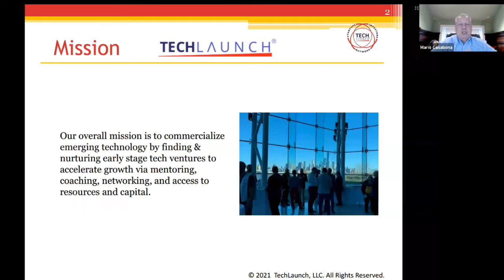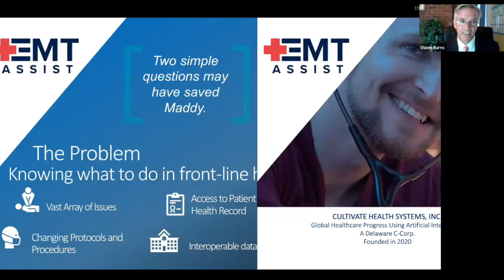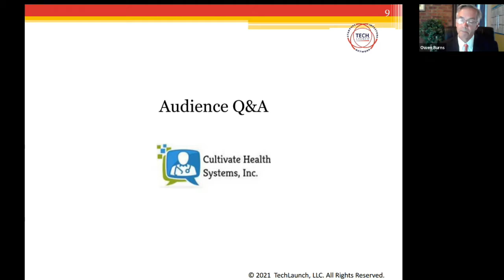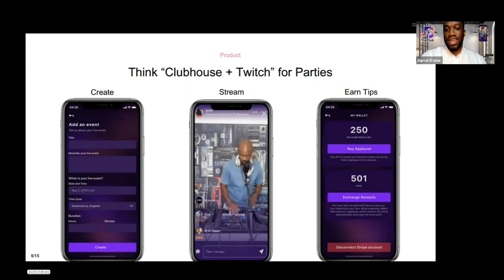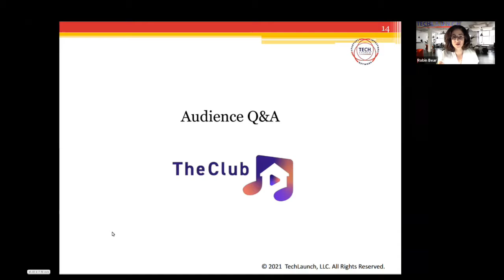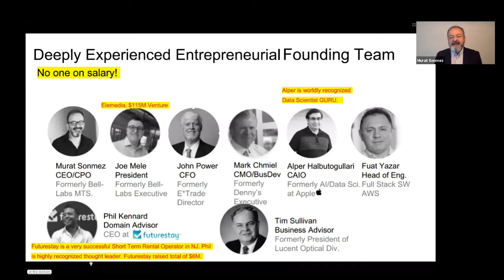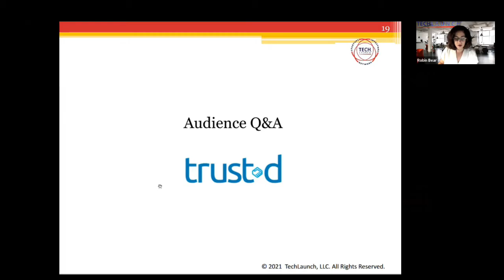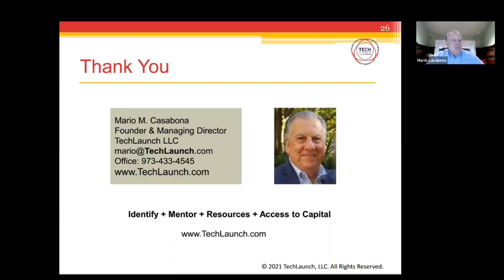TechLaunch BullPen #21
Presenters:
- TheClub (Ewing), presented by CEO and founder Darrel Frater.
- Cultivate Health Systems (Red Bank), presented by CEO Owen Burns.
- Trustd (Holmdel), pitched by Dr. Murat Sonmez, CEO.

Panelists:
- David Stengle - CEO & Founder - Board++, Princeton Chapter Director -Startup Grind
- Jessica Gaffney, CEO & Founder - WAVEWORK
- William Lutz, General Manager for Entrepreneurship, Commercialization, and Enterprise Development at New Jersey Innovation Institute